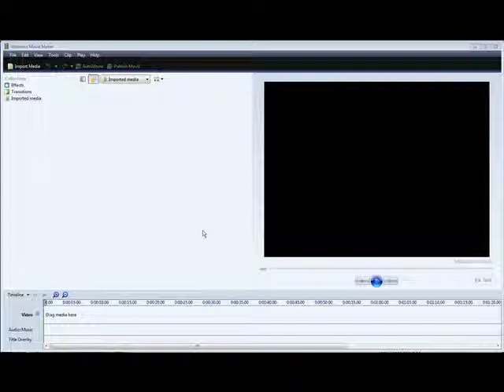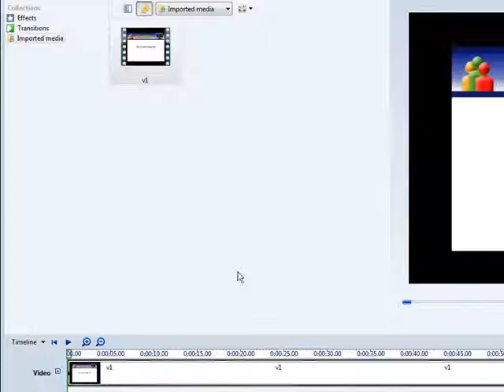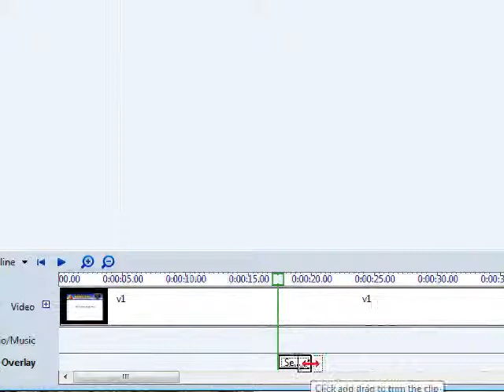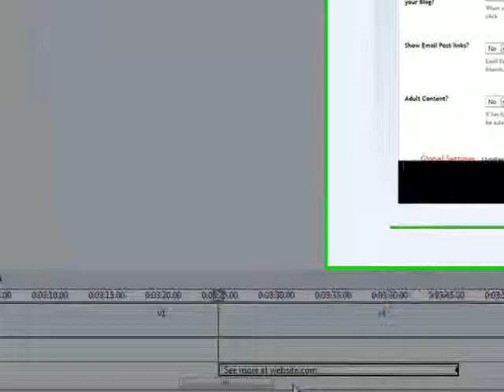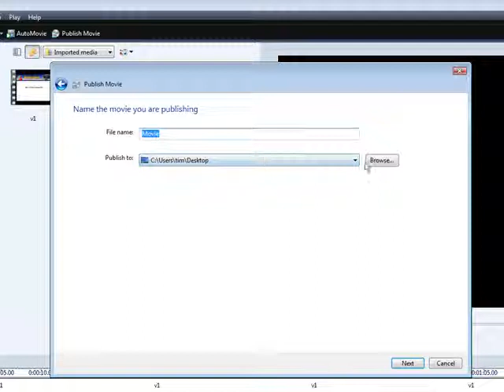How to Brand Your Videos With Windows Movie Maker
Brand Your Videos With Windows Movie Maker. View more video tutorial series from our official site here: -

Video Showing How To Brand Your Videos With Windows Free Movie Maker.